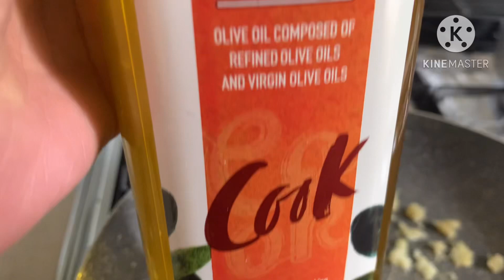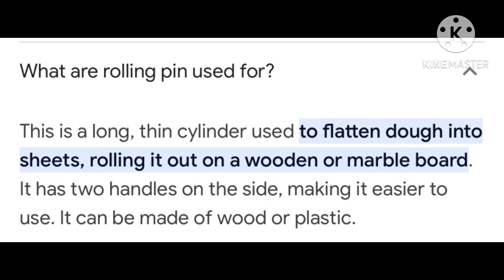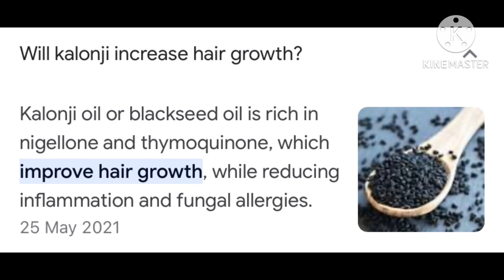😋🇬🇧BREAD PASTIES 100% OIL FREE, No Deep fry || kids lunch box Ideas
Sheena khalid cooks&lifestyle official
myownrecipe bread pasties no fry recipe
Episode 29 👩‍❤️‍👨dil sa cooks Maa beti Love 💕
My real Own content Bread pasties 100% oil free recipe uk,my real own content 2023
What Quran says about Kalonji
How to make stuffing, How to make bread paties
patties , bread patties for kid’s lunch box Ideal
How to make stuffed for bread patties
What are rolling pin used for,What kind of rolling pin do chefs use,why use ha thing rolling pin,what is traditional stuffing Made of,what Happens if we eat kalonji seeds daily,How many kalonji seeds should I eat a day,What are the side Effects of kalonji,Is kalonji good for belly fat,How do you take kalonji in the morning,What is kalonji called in English,Will Kalonji increase hair Growth,